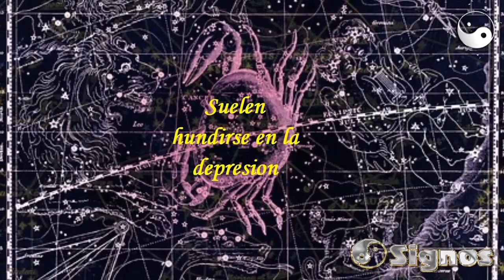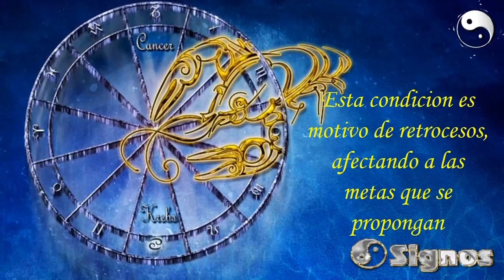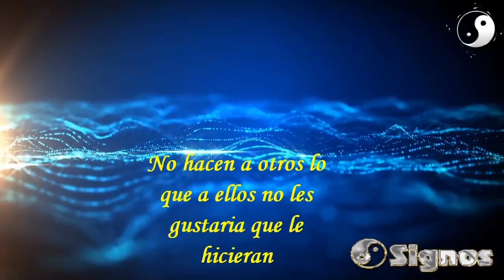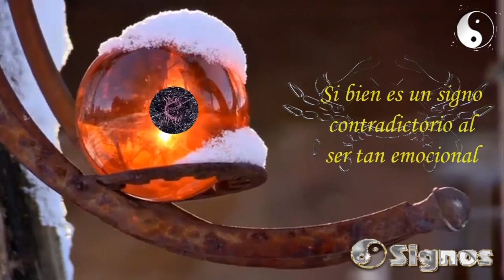♋ Signo CANCER, Descubre su Personalidad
Descubre aspectos de la personalidad del signo Cancer, que tal vez no conocias